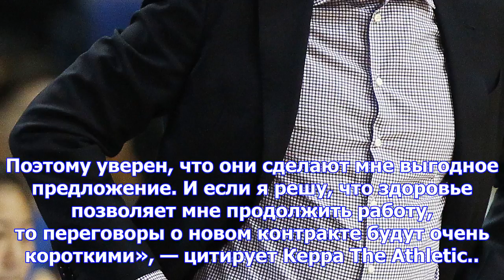Керр: переговоры с «голден стэйт» будут очень короткими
Руководство «Голден Стэйт Уорриорз» абсолютно уверено, что продлит контракт с главным тренером коман...